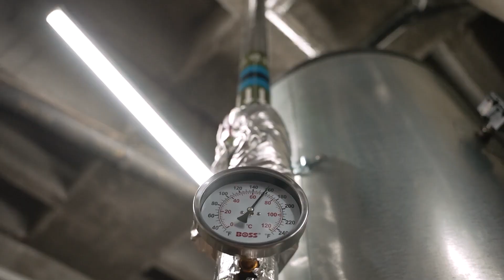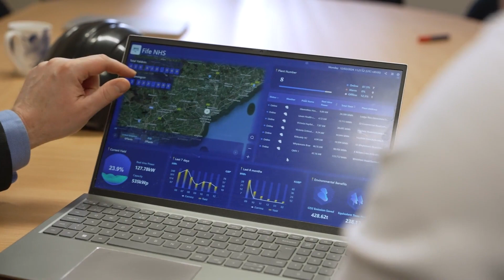Johnson Controls Webinar: Savings & Sustainability, there's more to the story!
In this webinar, a panel of technology subject matter experts will address the importance of effectively delivering and maintaining savings and sustainability in the healthcare industry.  Technology and industry experts will come together to discuss the essential role of thoughtful consideration around technology, system integration, digitalisation and long-term maintenance.